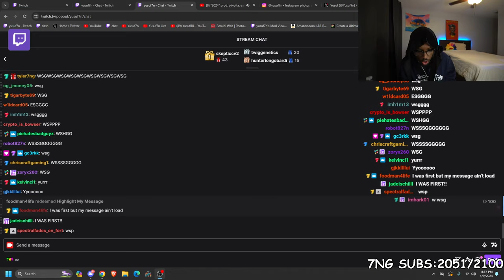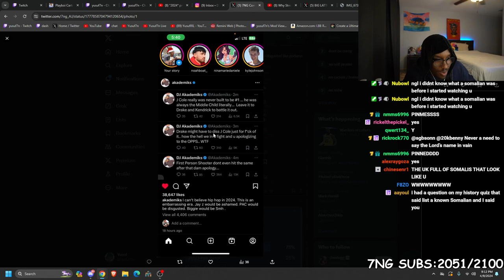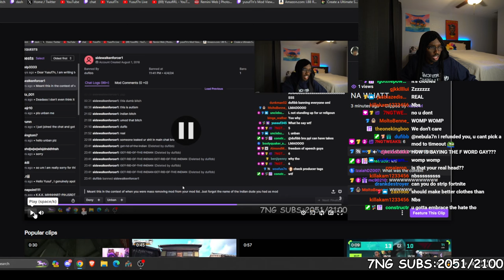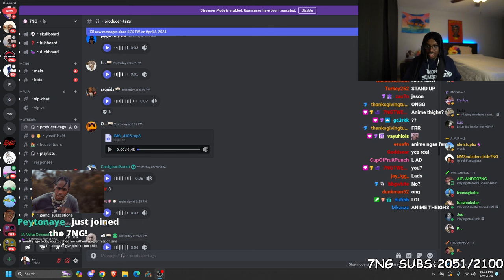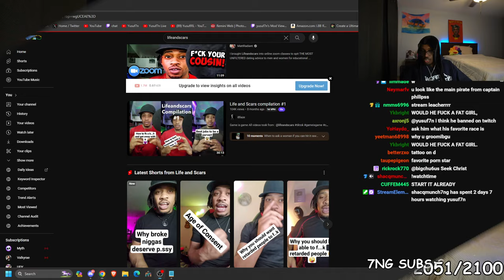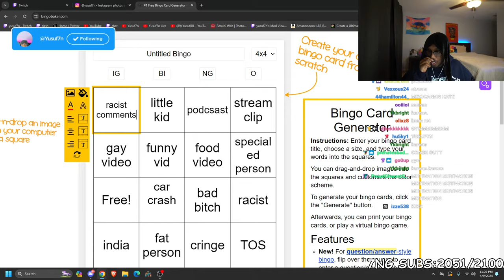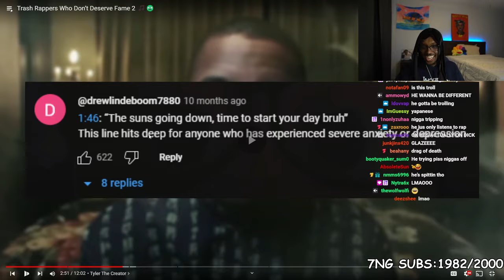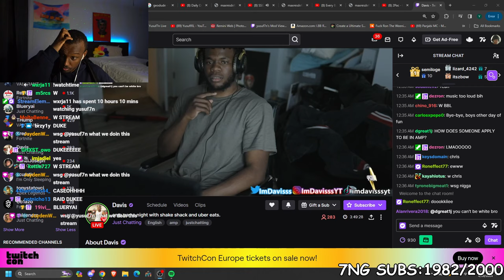imhere | DELETED VOD | LIFE AND SCARS INTERVIEW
Full Twitch VOD from April 9, 2024